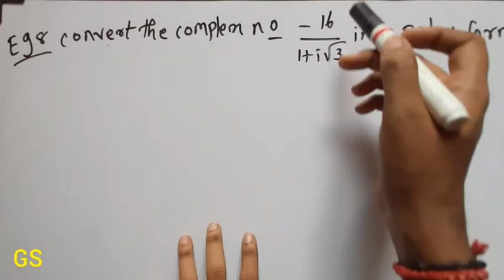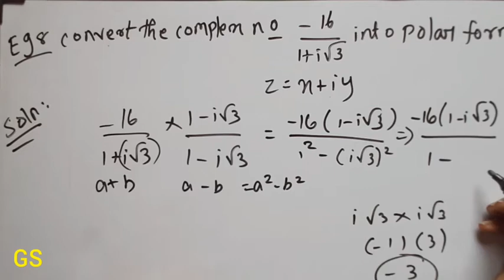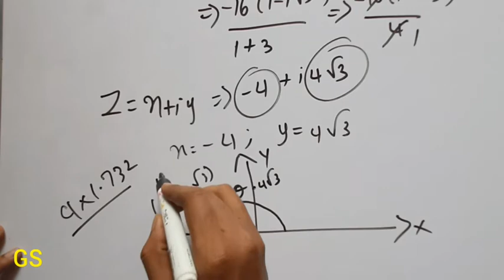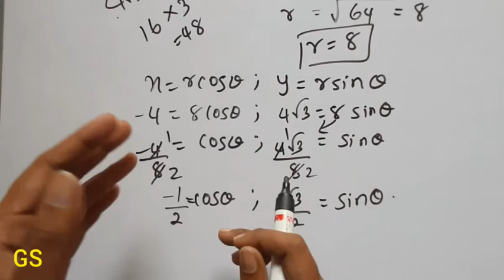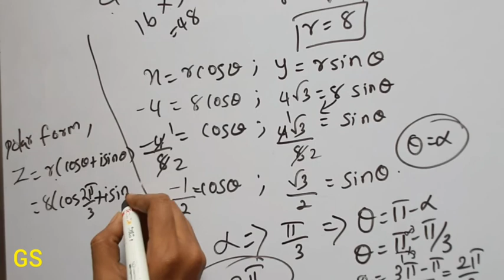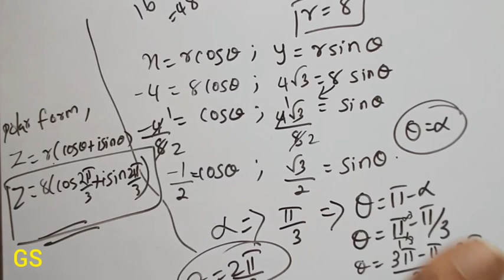Chapter 5 - Exercise 5.2 Example 8| Complex Number & Quadratic Equation|CBSE Class 11 Maths|Tamil|GS